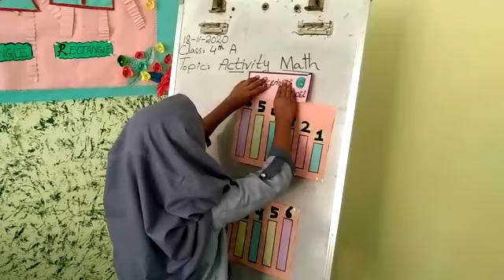Sehrish Habibullah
Student Name: Sehrish D/O Habibullah
Class: Four
Subject: Mathematics
Unit 01: Numbers
Topic: Ascending order and descending order
Subject Teacher. Miss Aisha